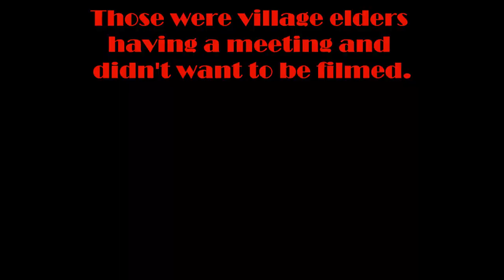KARAMOJONG African Village Life/The Turkana of Uganda/ Travel Vlogs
In this video, we visit a Karamojong village where we see explore their homesteads and understand how they live. The Karamojong people are part to the Ateker community which is made up of the Turkana of Kenya, the Jie of Uganda, the Toposi of South Sudan, the Nyangatom of Ethiopia among others. The Karamojong people inhabit the Northern part of Uganda in the Karamoja Area.
I really had fun filming this video and I hope that you will enjoy watching it half as much.